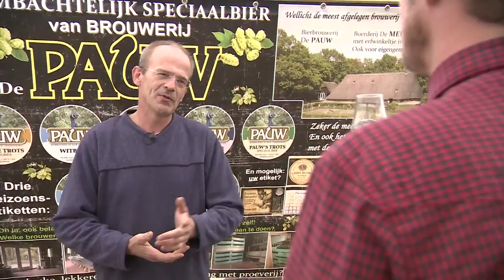FeelFood Daarle Bier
Een voorproefje op de leukste FeelFood fietsroutes in Overijssel. 15 routes waarin je op zoek gaat naar echt eten. Buitenkok Vincent van Benthem kookt de lekkerste gerechten met ingrediënten die hij rechtstreeks bij de boer haalt. Krijg je zin om te gaan fietsen? De routes zijn te koop in de gratis AbelLife app. Een fiets, een smartphone en de routes, meer heb je niet nodig om op zoek te gaan naar ‘Echt Eten’.
FeelFood is een samenwerking van Natura Docet Wonderryck Twente, Provincie Overijssel, Fietscity en Abellife.